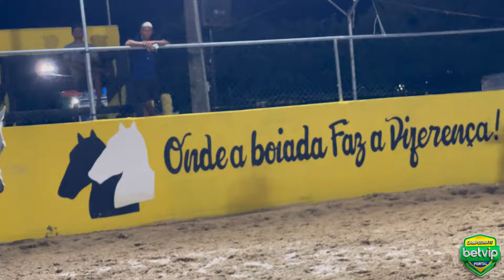VEJA QUEM ESTÁ NA VAQUEJADA DO PARQUE PALMERY SORIANO EM CAJUEIRO-AL